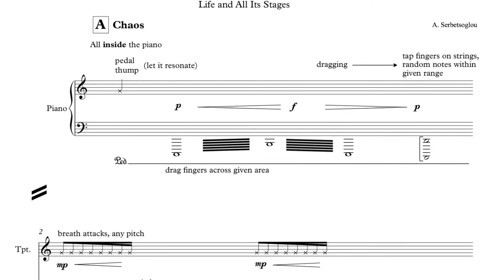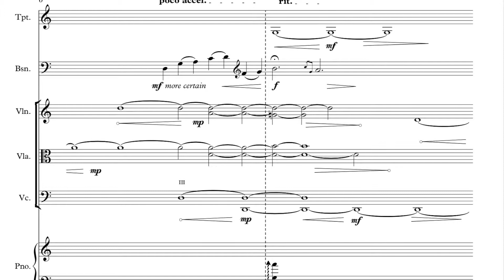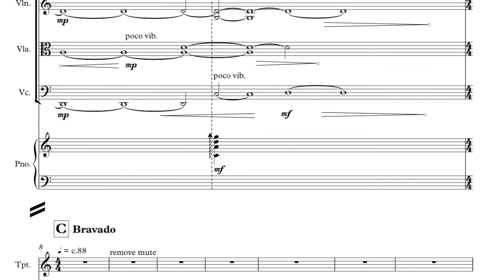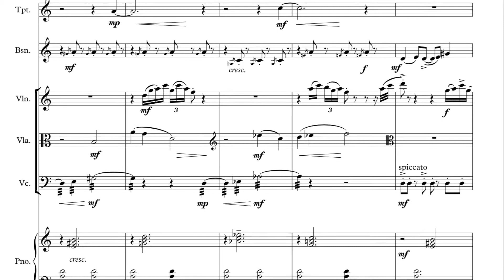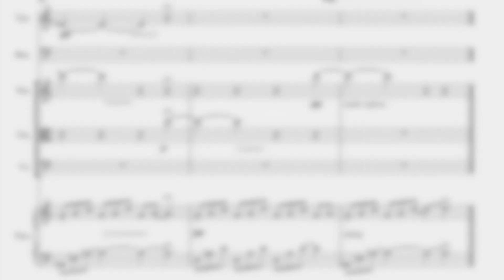All the world's a concert hall - Alkinoos Odysseys Serbetsoglou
"All the world's a concert hall" is a contemporary composition for piano, violin, viola, cello, bassoon and trumpet. It is inspired by Shakespeare's seven ages of man.

Recorded at Royal Holloway's Picture Gallery.